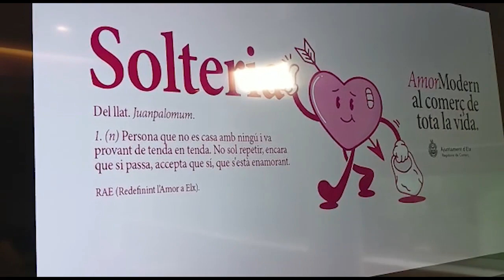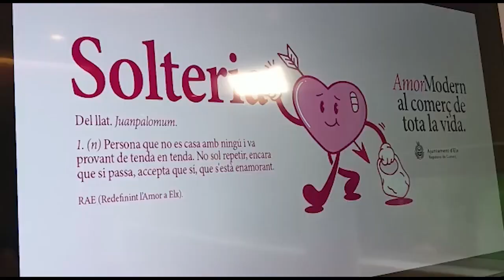Elche impulsa una campaña de San Valentín con la que redefine el amor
El amor no es como hace décadas y al igual que la sociedad ha cambiado mucho con el transcurso de los años. Por este motivo, la concejalía de Comercio del Ayuntamiento de Elche ha puesto en marcha la campaña “El amor modern al comerç de tota la vida”.